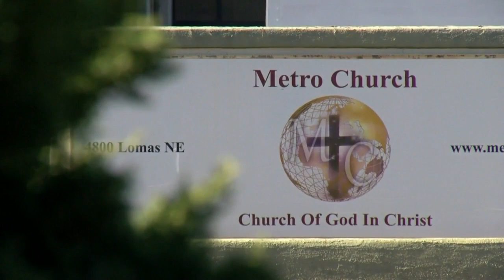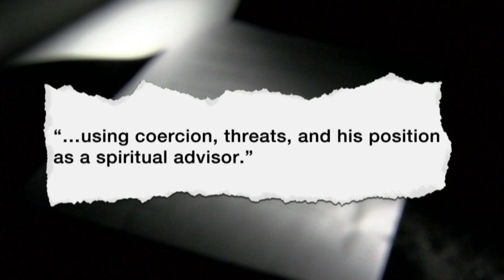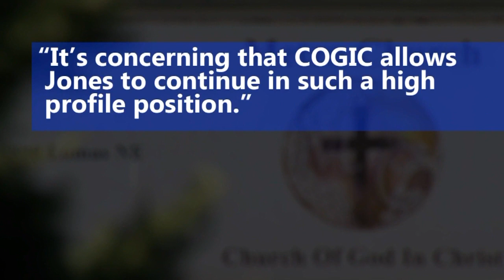Albuquerque Bishop ordered to pay $750K after lawsuit